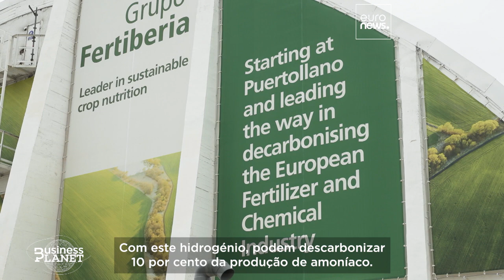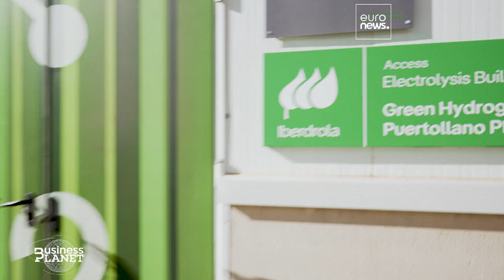UE aposta no hidrogénio verde para reduzir as emissões de CO2 da indústria pesada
O hidrogénio verde poderá ser um aliado importante da descarbonização da industria se for possível produzi-lo de forma limpa e barata.

Em parceria com The European Commission